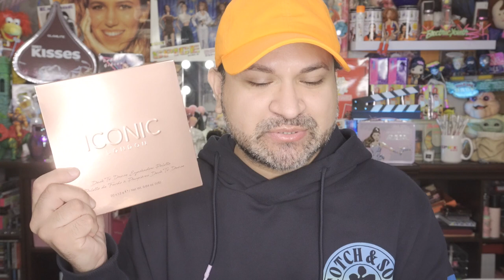WHY IS BOXYCHARM ALWAYS LATE! / Boxycharm Premium September 2022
It's Carlos here (TrulyMKE) and I'm coming at you with a new video!

In today's video I will be unboxing my new Boxycharm Premium for September 2022.

Have you tried any of them and if so which ones do you like and have they worked for you?

I have enjoyed getting to know a lot of you via YouTube and creating this channel with you all. So thank you for the feedback, suggestions and much love. Creating a YouTube channel has been fun but yet a challenge at times but yet rewarding by the fact I have already meet some amazing people.

If your looking to join FabFitFun and enjoy the seasonal subscription box. Click on the link below and get your first box at a discounted price of $10.00 OFF!

Let's be friends! Follow my other social media outlets!

PR Mailing Address:
Carlos Lizalde-Vega
C/O TrulyMKE
11015 W. Oklahoma Ave

Squirrel Friend Mail:
Carlos Lizalde-Vega
C/O TrulyMKE

I will always state when a video is sponsored and or if I’ve partnered with a brand.